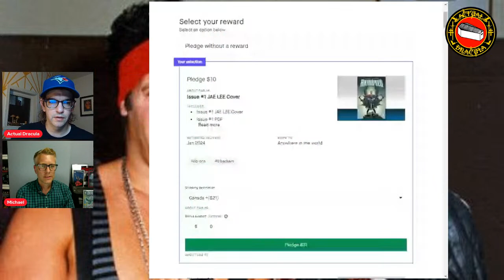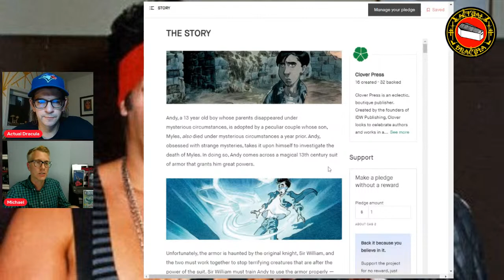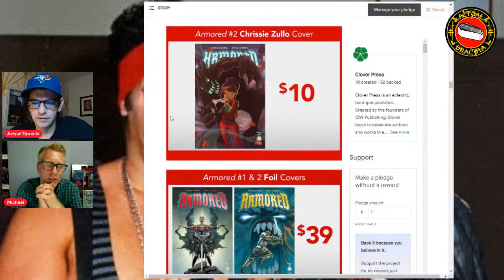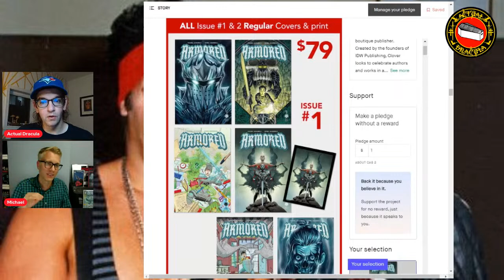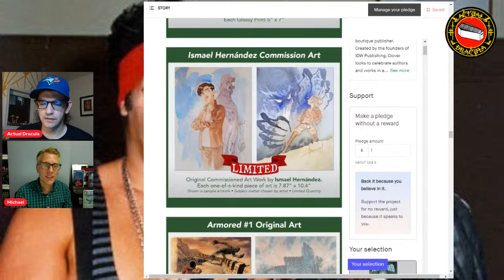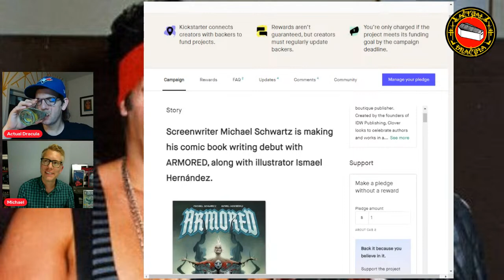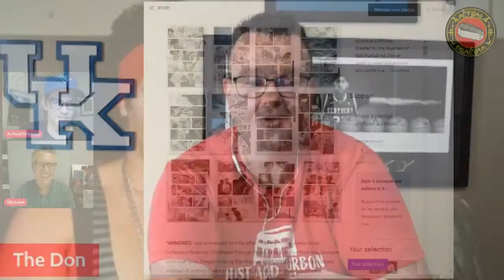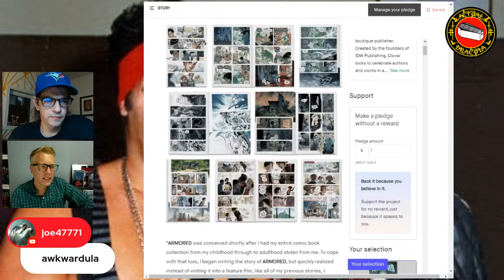Interview With The Dracula Ep. 10 - Michael Schwartz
Michael Schwartz is a screenwriter and VFX production manager, and he is currently running a Kickstarter campaign for his first comic book, "Armored".